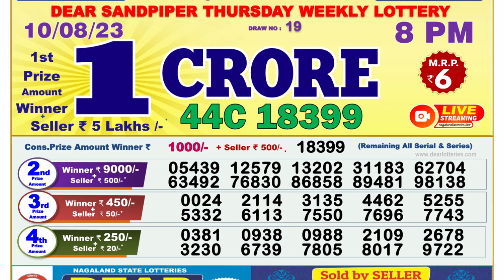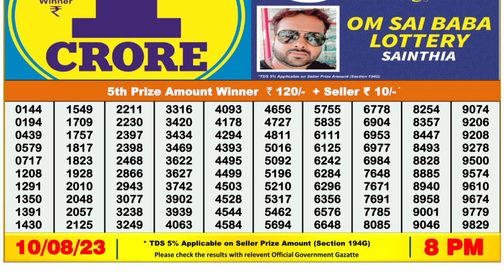Dear Lottery Sambad 8pm today 10.08.23 Nagaland State Lottery Result